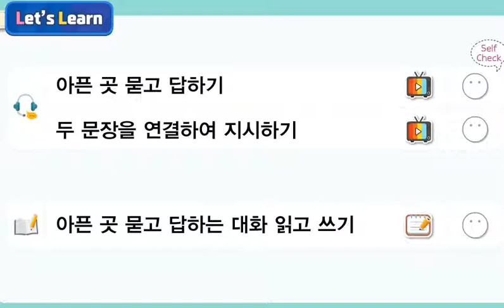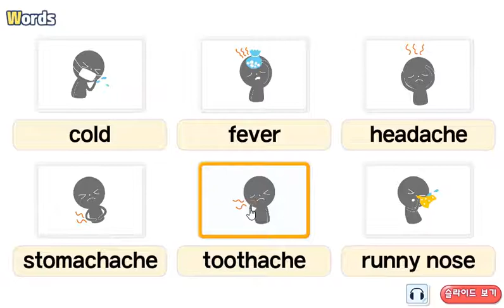초등 6학년 2단원 1차시 I have a cold(1)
아픈 곳을 묻고 답하는 말을 듣고 이해하며 말할 수 있다.
두 문장을 연결하여 지시하는 말을 듣고 이해할 수 있다.

'바이러스를 잡아라'를 하면서 배운 표현을 듣고 이해하며 말할 수 있다.